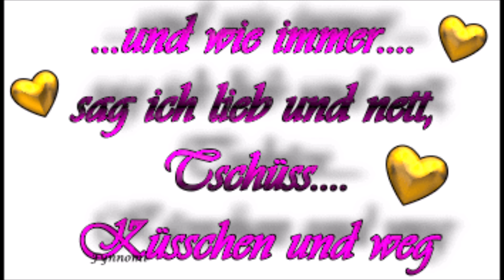ENNSTALER SPITZBUAM für jeden etwas buck s polka LP